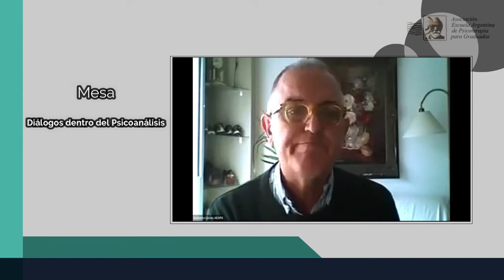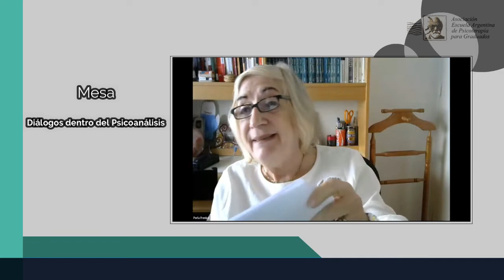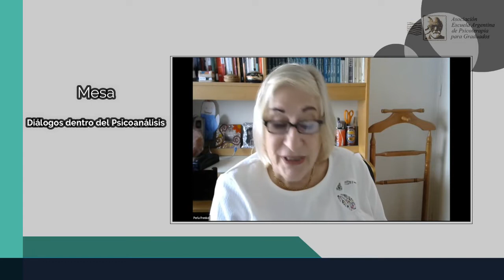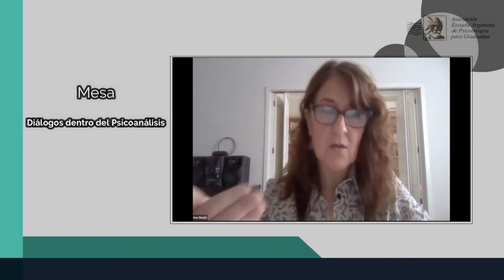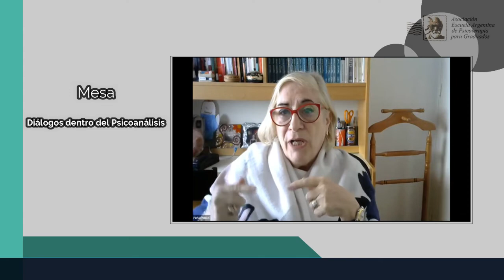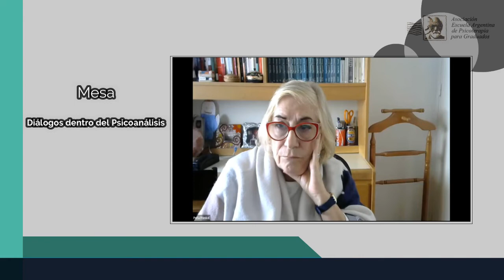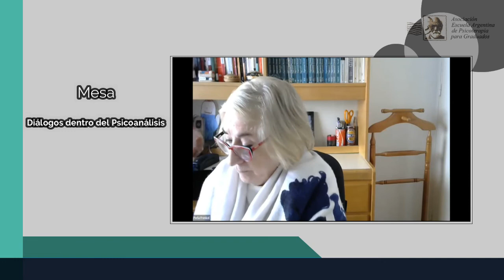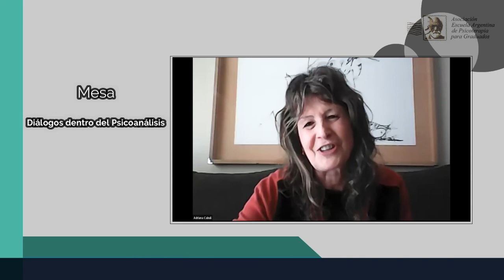Conferencia AEAPG: Diálogos dentro del Psicoanálisis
Miercoles 21 de Septiembre
Mesa: Diálogos dentro del Psicoanálisis
ACTIVIDAD GRATUITA

En tiempos del Coronavirus, estando en aislamiento obligatorio para preservar la salud propia y de nuestros semejantes,  la Asociación Escuela Argentina de Psicoterapia para Graduados invita a sostener en forma virtual este espacio de pensamiento desde el psicoanálisis, como modo vivo de sostenernos a cada uno y a la institución.
Este acontecimiento de orden mundial, nos enfrenta a una valiosa oportunidad para seguir investigando y poner a prueba las lecturas clínicas, nuestras teorías y las técnicas que implementamos para tratar el sufrimiento psíquico